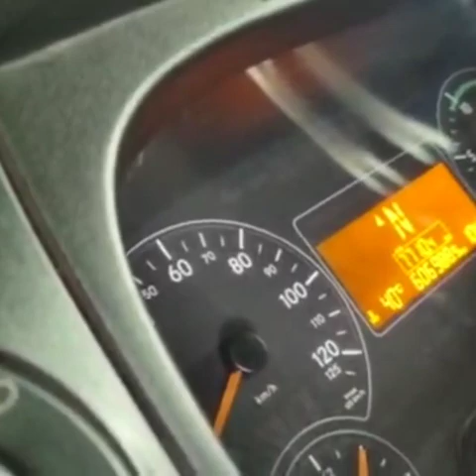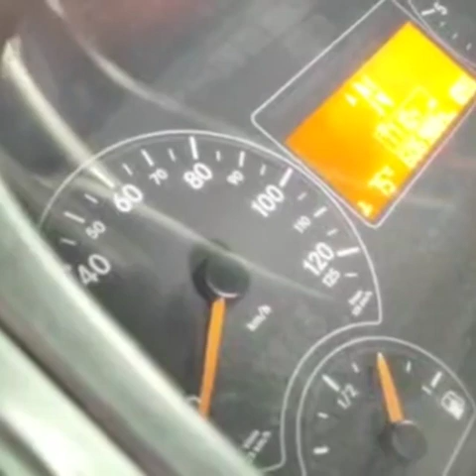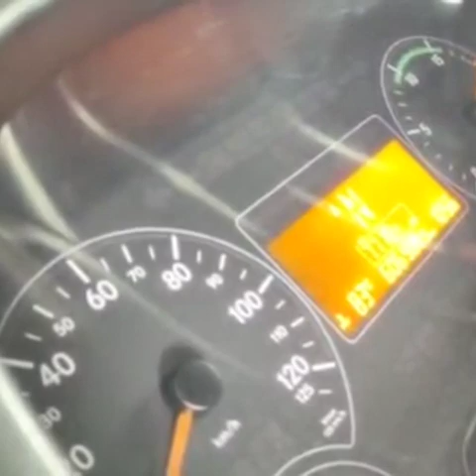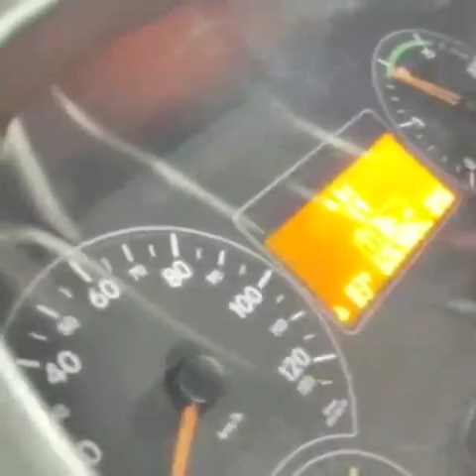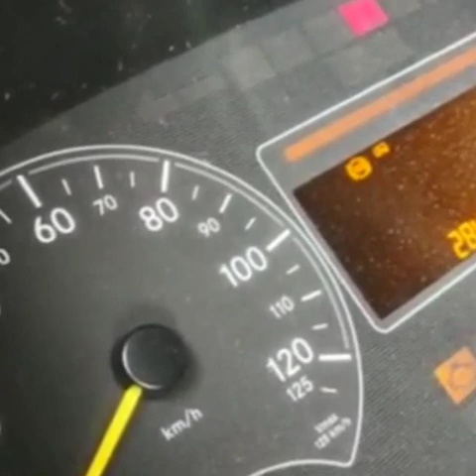axor esquentando embreagem viscosa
axor esquentando embreagem viscosa e válvula termostática